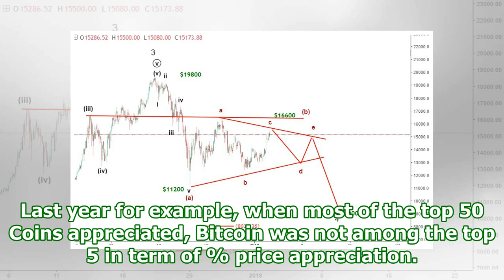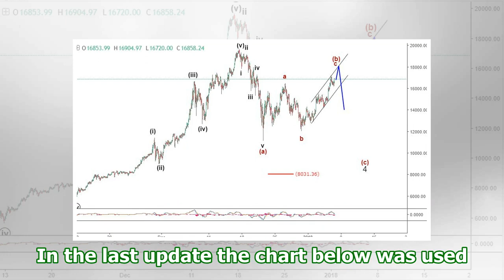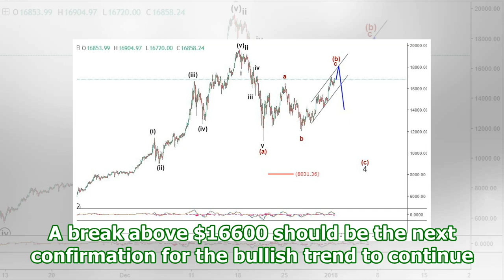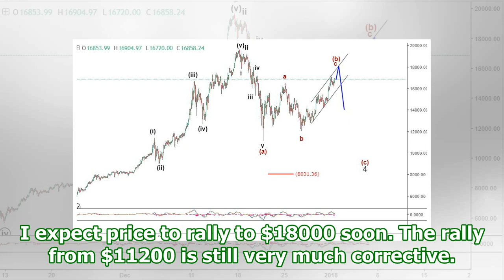6-12 january bitcoin price prediction as altcoins catch up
6-12 january bitcoin price prediction as altcoins catch up